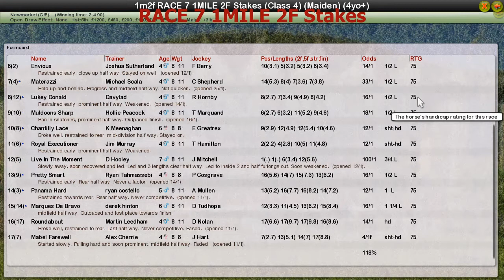RACE 7 1MILE 2F Stakes